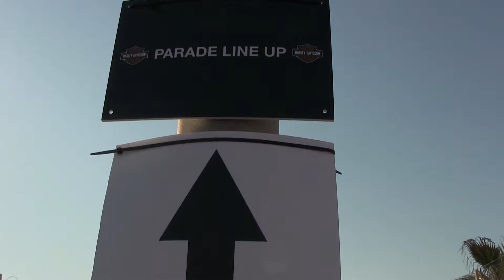Harley-Davidson's 110th anniversary parade in Rome (15.06.2013)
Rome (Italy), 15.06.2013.